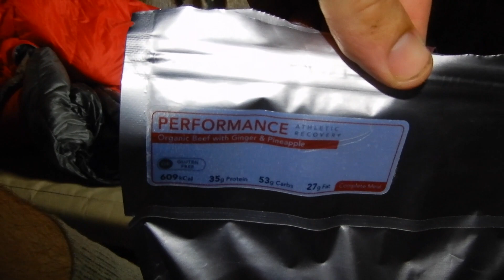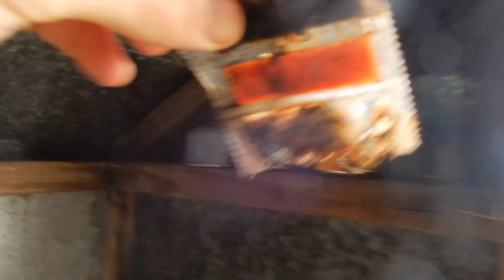Ruahine Ranges Mid Summer Hunting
Me and Matt head into the ranges for a couple nights to try and get onto a meat animal.